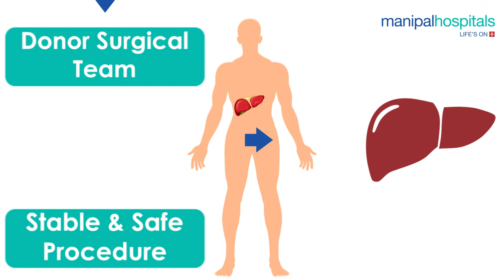Living Donor Liver Transplantation | Liver donor surgery | Manipal Hospital Old Airport Road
Manipal Hospital Liver Care Unit's head Dr. Rajiv Lochan, Lead Consultant - HPB and Liver Transplantation Surgery, and his team of surgeons at Manipal Hospital Old Airport Road have, time and again, proved to be the leaders in liver transplant. Watch this video to know more about the team, the procedure and the several treatments offered by the department.

Manipal Hospitals' organ transplant program is one of the largest of its kind in the country. The organ transplantation program hosts a team of surgeons, doctors, nurses and other health professionals, who take care of the patient and the patient's family through the transplant process. Manipal Hospitals provide quality care focused on the individual needs of a patient. Hosting comprehensive expertise under one roof, focused on the patient makes the patient not just get one opinion but multi-disciplinary team work.